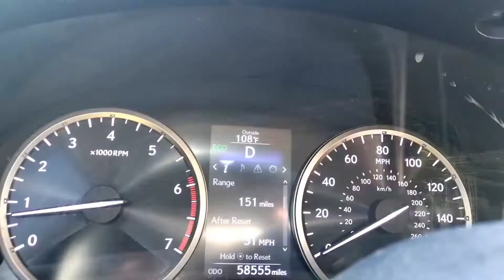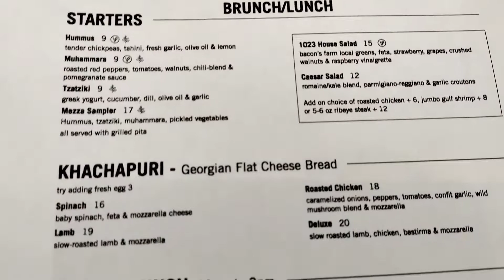Weekly Vlog: Juneteenth and Father's Day Weekend + Sunday Brunch and OOTD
It's JUNETEENTH and Father's Day Weekend! Spend the weekend with us celebrating. Unfortunately the footage from the Juneteenth celebration was somehow deleted but I have a little story time filling you in.  Sunday we go to church followed by Brunch @ Escape Restaurant and Bar.

OOTD (Sunday):
Dress @amazon

➡️ Facebook: Kendra Borders Jones @MrsBroandKKShow

▶️ First Weekend Vlog of the New Year! ▶️ Vlogmas Day 18! Restoration Hardware Rooftop Restaurant Date Night Vibes ➥